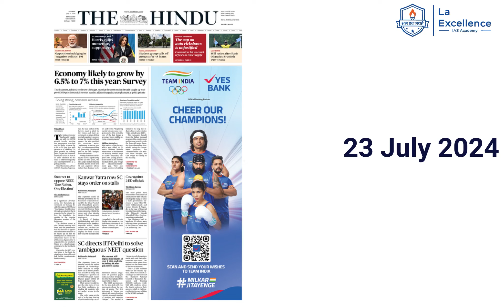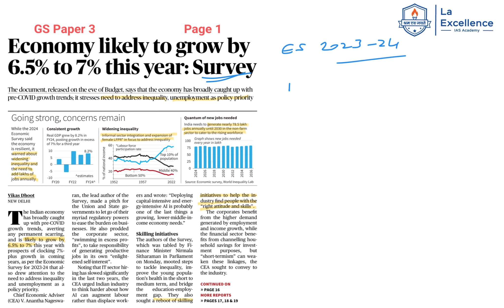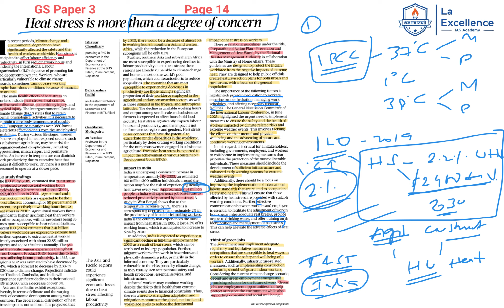23rd July 2024 |News Analysis By Bhuvana S | LA EX SPARK ದಿನ ನಿತ್ಯ ಸುದ್ದಿ ವಿಶ್ಲೇಷಣೆ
||articleoftheday : 23rd July 2024
1. Economic Survey overview
2. Economic Survey about mental health
3. Economic Survey about women empowerment and labor force participation
4. Economic Survey about skilling  and learning outcomes
5. Mitti Cafe - Cafe run by PwD
6. Karnataka irrigation bill
7. Heat Stress and India